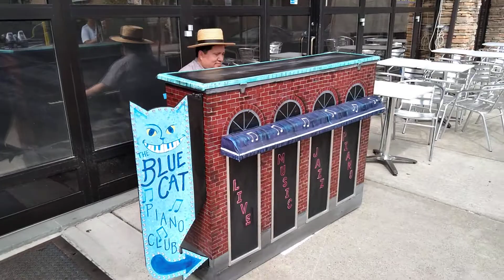PACO GODOY Piano romántico Amorcito corazón Manuel Sperón - Vereda tropical Gonzalo Curiel Boleros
PACO GODOY  Piano romántico
Amorcito corazón Bolero
Compositor: Manuel Sperón
Vereda tropical Bolero
Compositor: Gonzalo Curiel